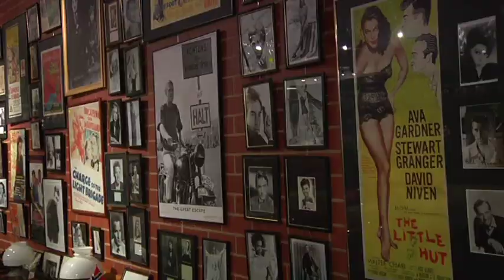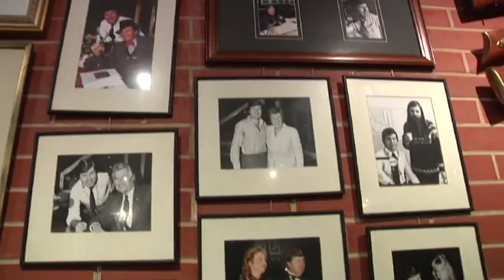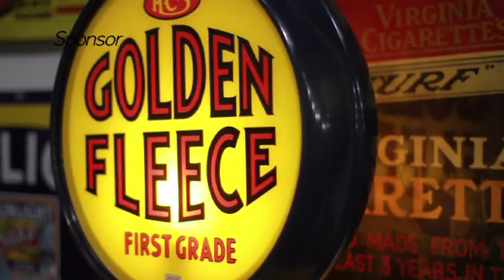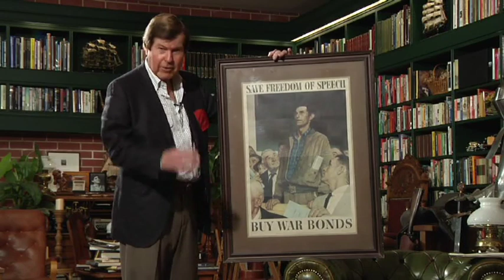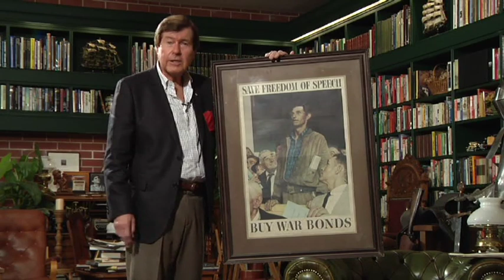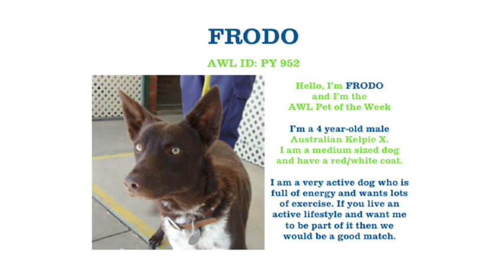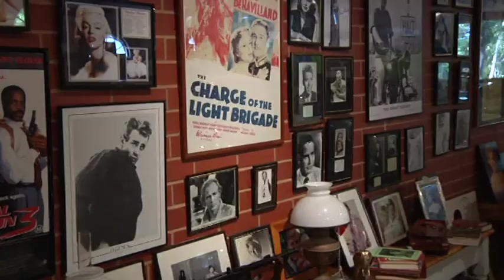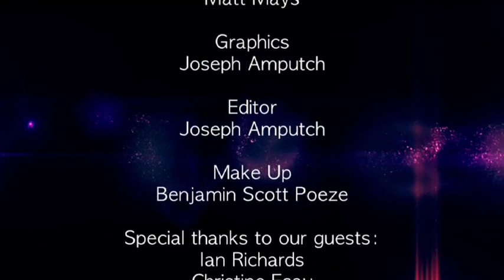The Court of Public Opinion Episode 8 (2012)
Episode 8 of the Jeremy Cordeaux hosted "Court of Public Opinion" TV show, recorded by Adelaide's Channel 44 during December 2012. This week’s guests include Ian Richards, Christine Esau, Caroline Peacock, Coralie Cheney, Betty Samis and Christopher Cordeaux.